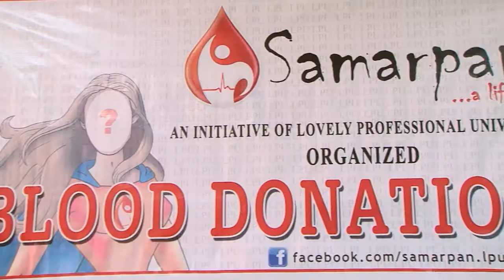Blood Donation Camp - March, 2017